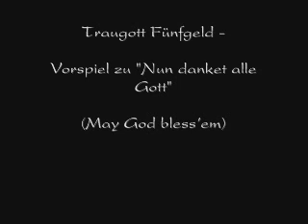Nun danket alle Gott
The "Kleine Bläser Gruppe" (Small Group of 8 People) playin' "Nun danket alle Gott"